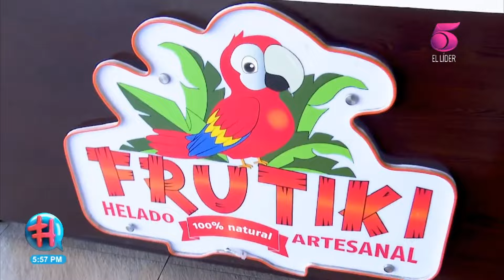En los zapatos de: Betty aprende a elaborar paletas artesanales